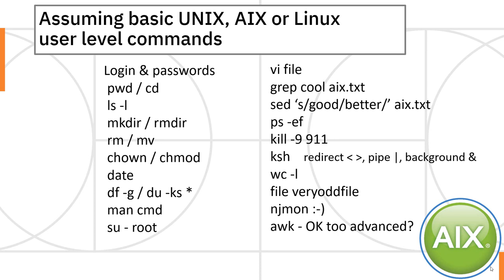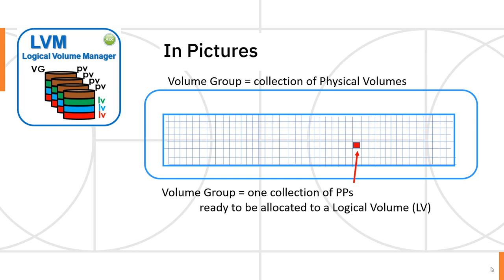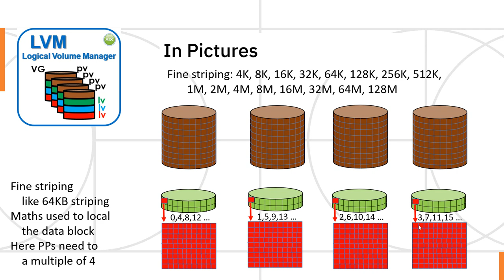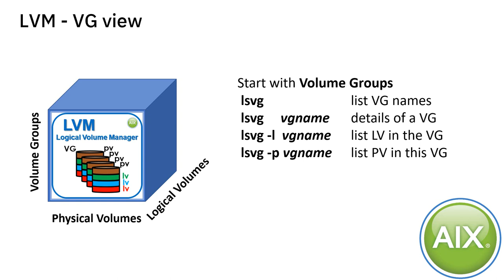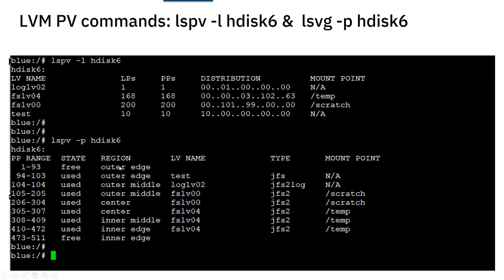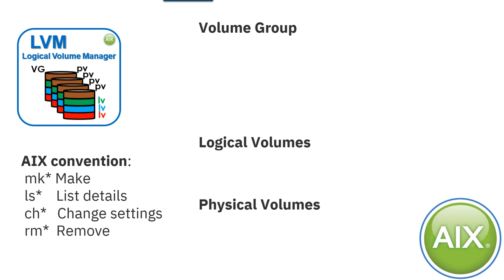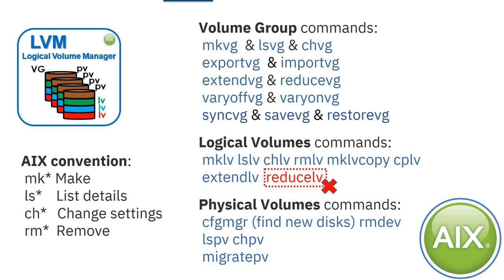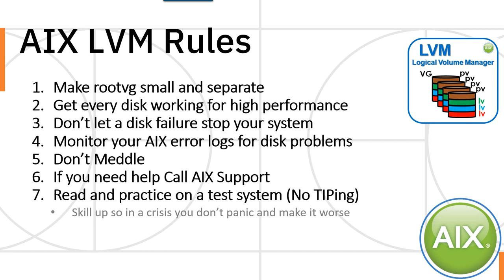AIX in Focus: LVM (Logical Volume Manager)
AIX comes with the Logical Volume Manager to manage Physical Volumes (PV=disks), Volume Groups (groups of disks) and Logical Volumes (LV=sort of virtual disks used for filesystem, paging, logs and raw disks).
This arrived with AIX in 1990 and is a major AIX OS advantage compared to other UNIX versions and UNIX like systems.

AIX LVM Rules
1. Make rootvg small and separate
2. Get every disk working for high performance
3. Don’t let a disk failure stop your system
4. Monitor your AIX error logs for disk problems
5. Don’t Meddle
6. If you need help Call AIX Support
7. Read and practice on a test system (No TIPing = Testing in Production)

Note: I have retired from IBM but I am still interesting is supporting and helping nmon and njmon users.